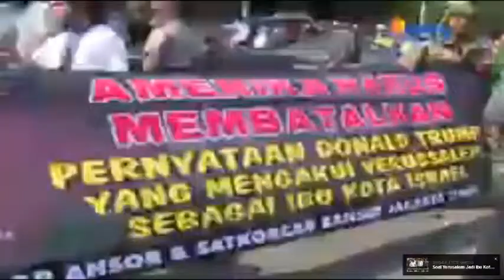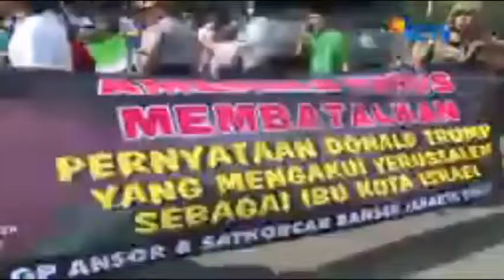Indonesia dukung Palestina